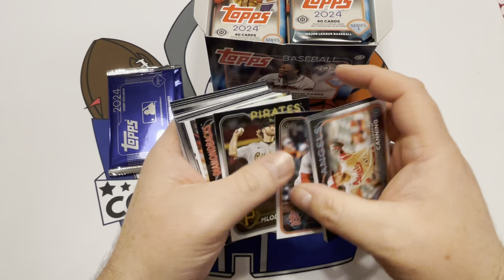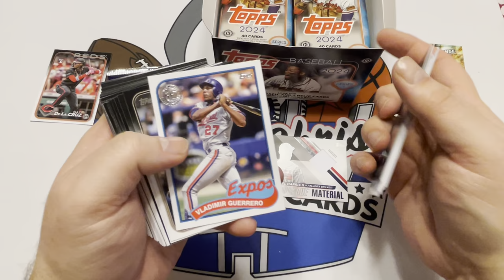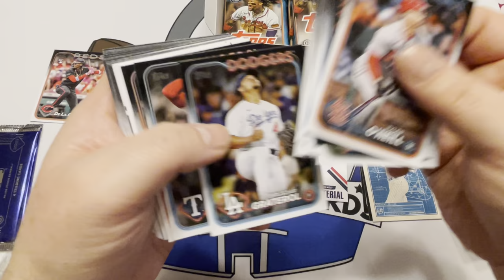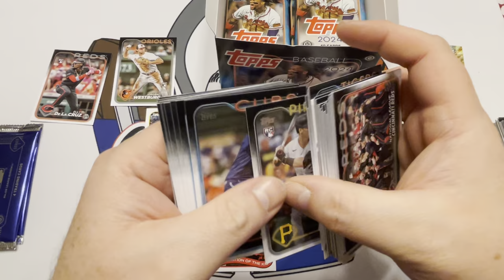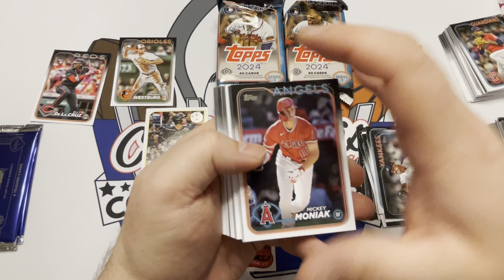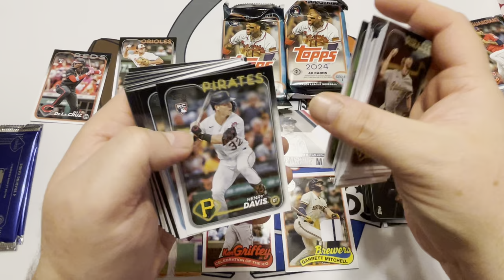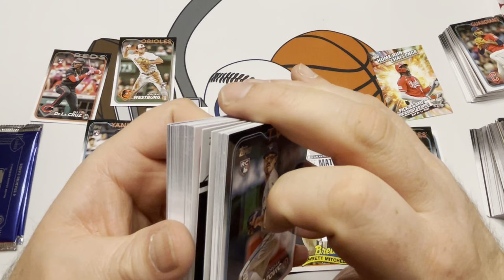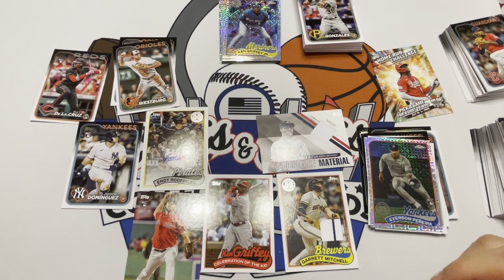2024 Topps Jumbo Rip - Opening a Jumbo in Under 29 Minutes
Ripping a jumbo box of 2024 Topps Series 1